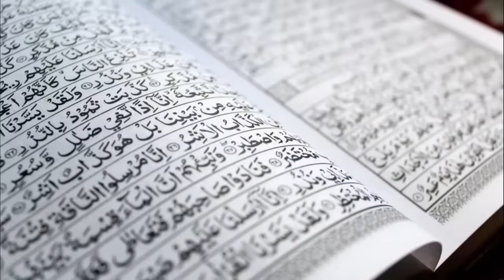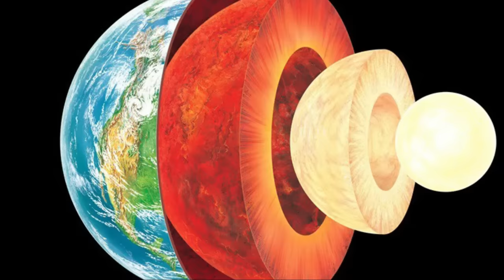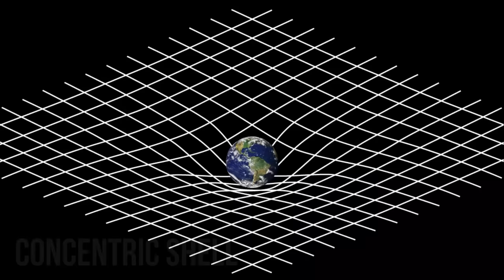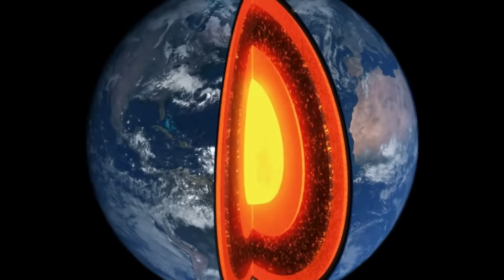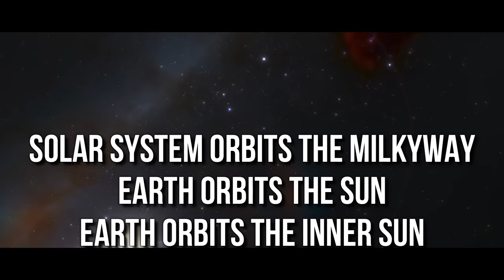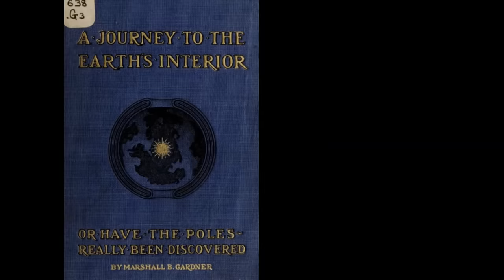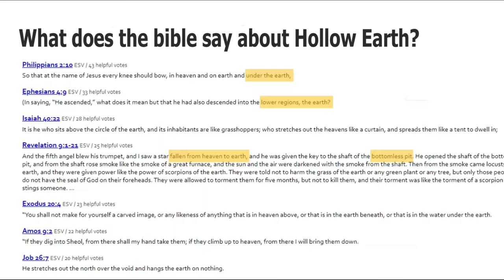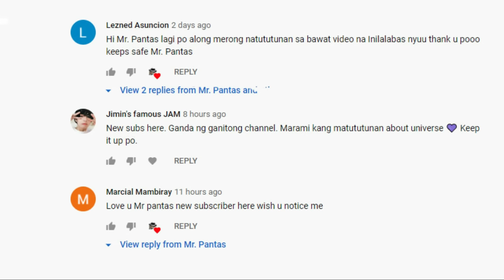19 MINUTES TO AGARTHA | HOLLOW EARTH THEORY | Bagong Kaalaman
Ang Agartha ay matagal ng usapin ng mga scientists at napakaraming teorya na ang nabuo. Alin sa mga ito ang totoo? Panuorin ng buo.
Credits

RELATED SEARCH:
Kaalaman
News update
Current events
Latest information
Latest trivia
Kakaibang kwento
Kakaibang kaalaman
Amazing story
Fun facts
History
Kakaibang bagay
Top 10
Top 5
Trending
Viral
Ngayon

Related Channels:
ClarkTv
Kaalaman
Brightside Tagalog
Kaps Amazing Stories
Amazing Video
Satisfying Video